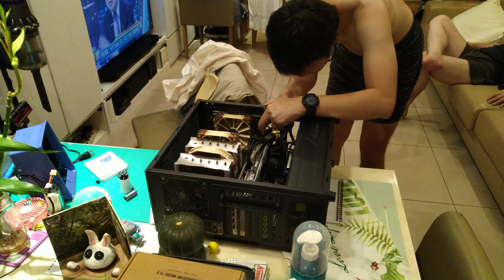《風速曲線：調製定風速，讓CPU和GPU的溫度瞬間降至最低，提高性能和安靜度！》 學習如何使用風速曲線，根據CPU和GPU的溫度調整風扇，實現極致性能和絕對寧靜。